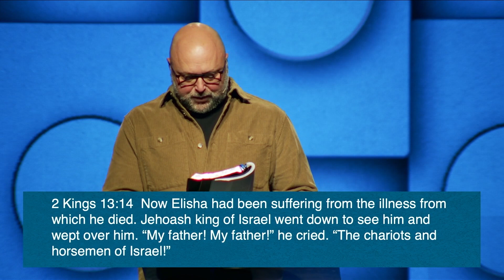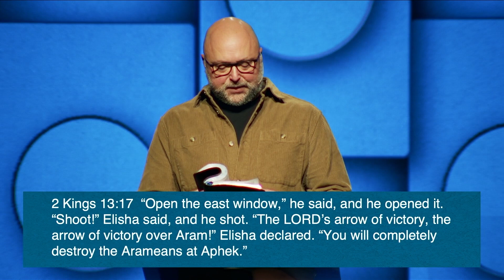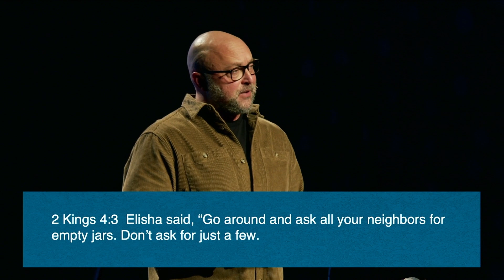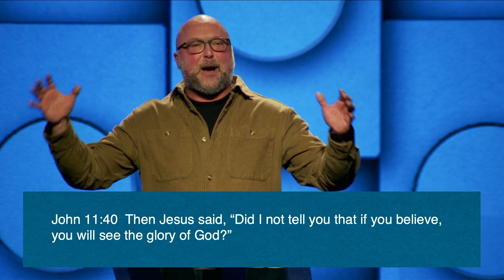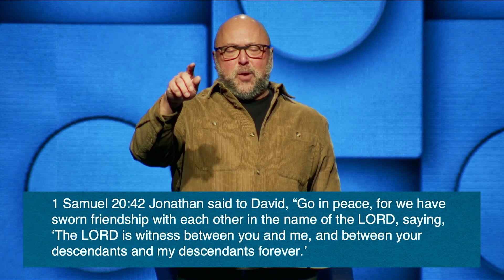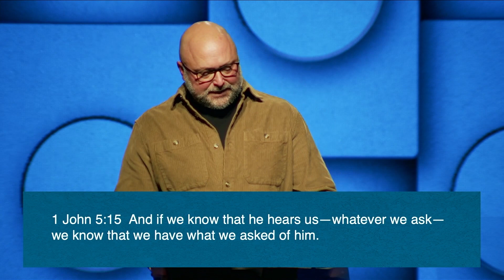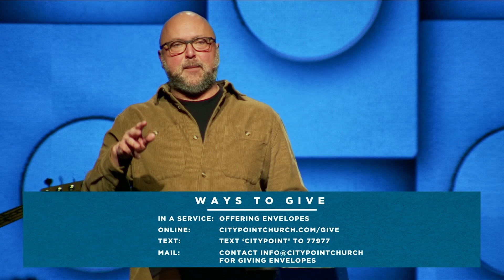Midweek Service 02/07/24: I'll Take It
MESSAGE OVERVIEW
Midweek Service

We believe in meeting people where they are at and helping them take their next step with God.